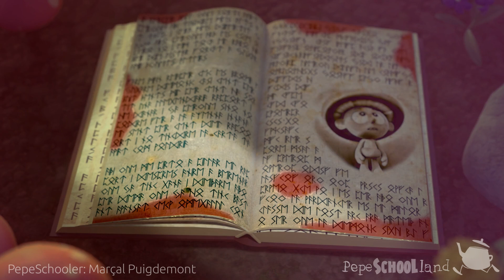Student Work - Little Friend by Marçal Puigdemont